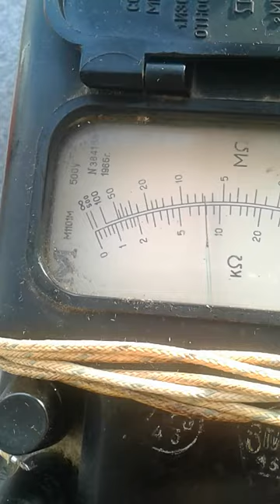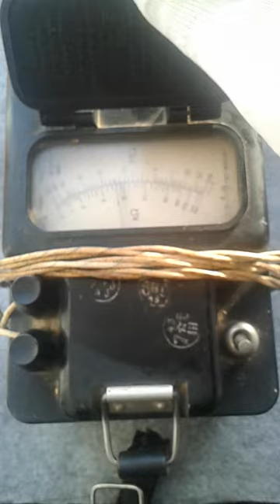Военно Старинный прибор Ракетчиков .Вооруженные силы СССР.Измерительный прибор.